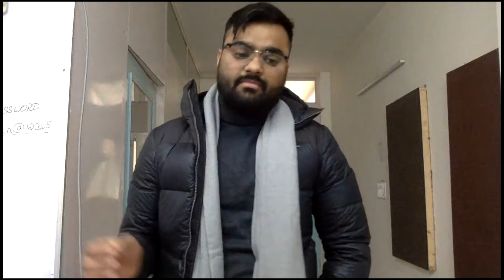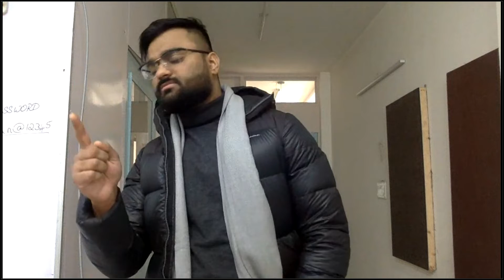Indian way of leadership summarised in three shlokas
For beginning Essays on international relations and to address the wide spectrum of India way of leadership one can use these shlokas.